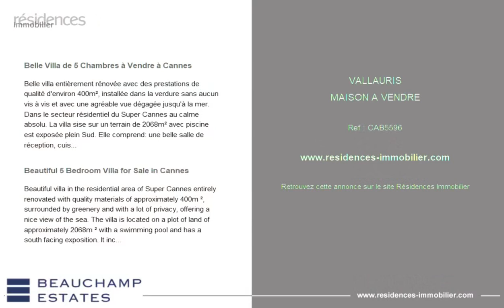VALLAURIS - MAISON A VENDRE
Référence : CAB5596

Belle Villa de 5 Chambres à Vendre à Cannes

Belle villa entièrement rénovée avec des prestations de qualité d'environ 400m², installée dans la verdure sans aucun vis à vis et avec une agréable vue dégagée jusqu'à la mer. Dans le secteur résidentiel du Super Cannes au calme absolu. La villa sise sur un terrain de 2068m² avec piscine est exposée plein Sud. Elle comprend: une belle salle de réception, cuisine américaine équipée avec salle à manger, wc invités; suite parentale avec salle de bains et dressing attenant. A l'étage: 3 chambres avec leur salle de bains. Au Rez de jardin: 1 salon d'été ou 5ème chambre avec salle d'eau, salle de cinéma, buanderie, abri voiture, salle de sport avec hammam.

Beautiful 5 Bedroom Villa for Sale in Cannes

Beautiful villa in the residential area of Super Cannes entirely renovated with quality materials of approximately 400m ², surrounded by greenery and with a lot of privacy, offering a nice view of the sea. The villa is located on a plot of land of approximately 2068m ² with a swimming pool and has a south facing exposition. It includes: a beautiful reception room, fitted kitchen with dining room, guest toilet; master suite with bathroom and adjoining dressing room. On the upper floor: 3 bedrooms with their bathrooms. Garden level: 1 summer lounge or 5th bedroom with shower room, cinema room, laundry room, carport, gym with hammam.

Cette annonce vous est proposée par l'agence BEAUCHAMP ESTATES

|2847053|